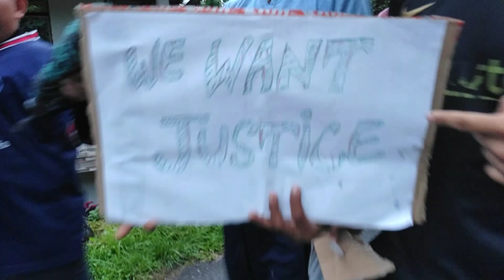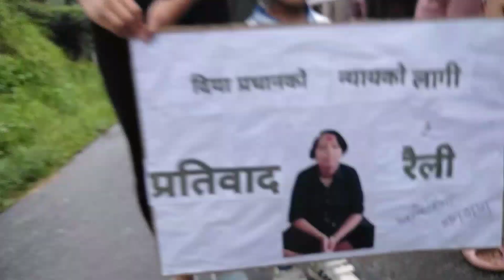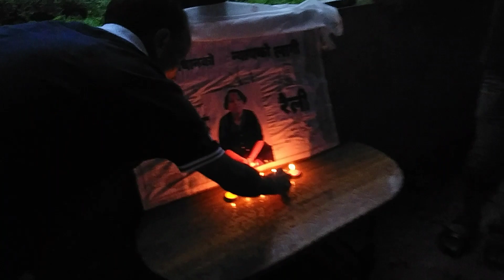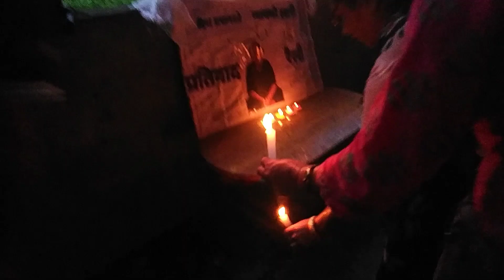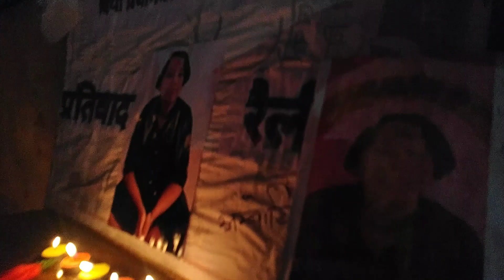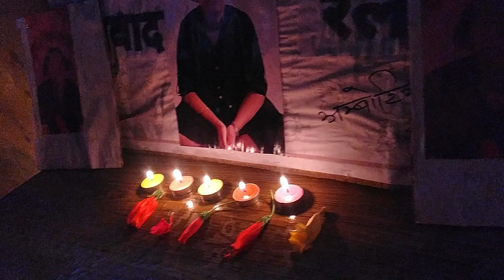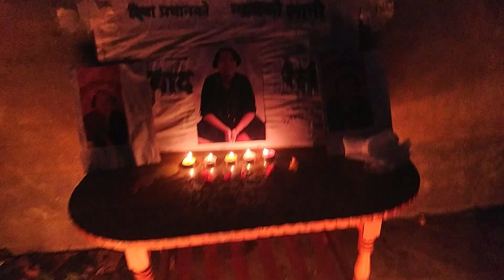candle rally at ambootia || support DIYA PRADHAN for justice